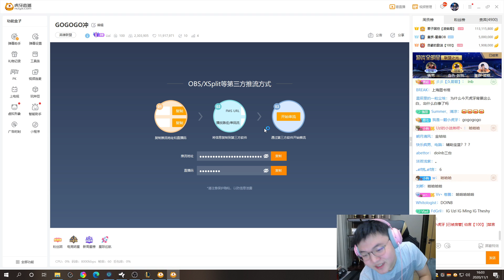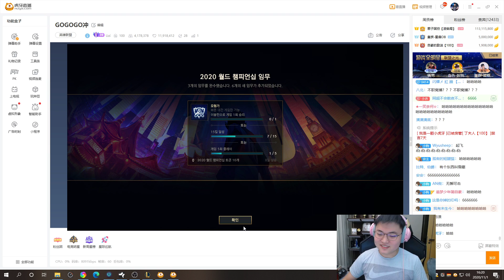UZI | 和刘青松双排#1，三分钟对线双杀！刘少的细节真的多！